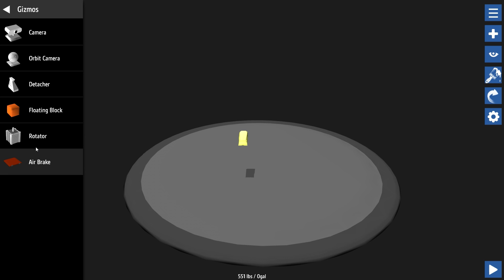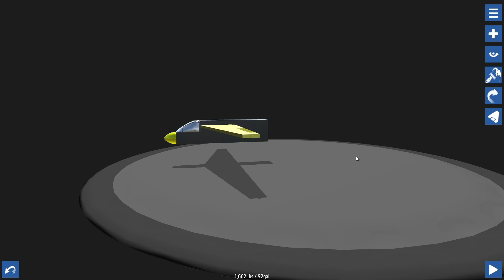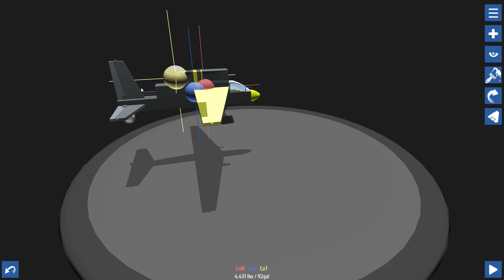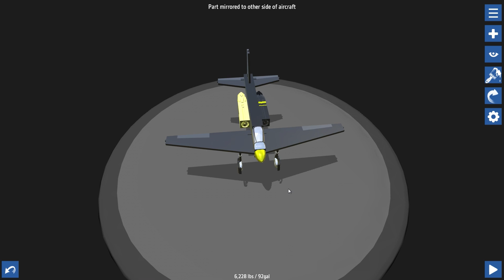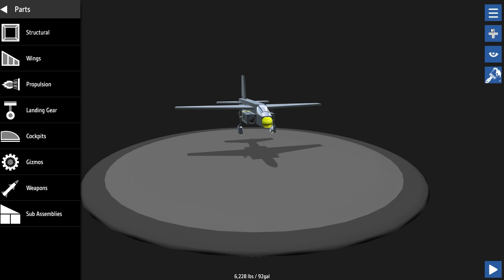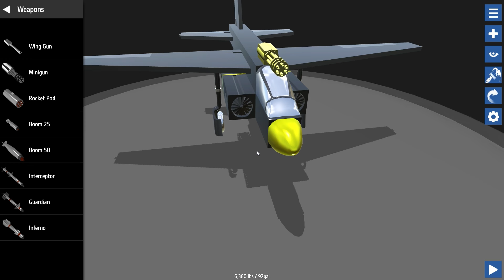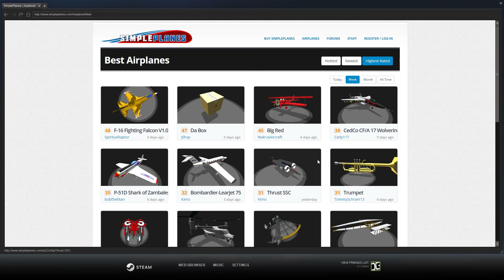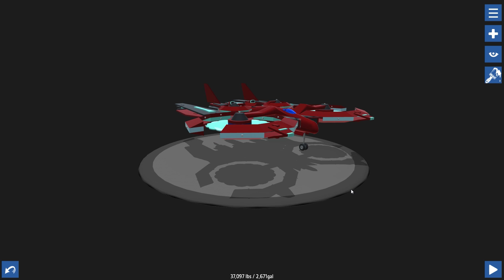SimplePlanes Gameplay - Besiege meets KSP! - Let's Play Simple Planes Part 1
Stand back Besiege and Kerbal Space Program, SimplePlanes is coming to Steam! SimplePlanes is a vehicle building Sandbox game where you can create the plane of your dreams! In SimplePlanes you can do many different challenges where you can race, dogfight or just have fun in the sandbox and see what you can create. The game will be coming out on Steam on December 17th.

Outro: Jamie Berry & Paul Naylor - This Is For Everyone Original Mix